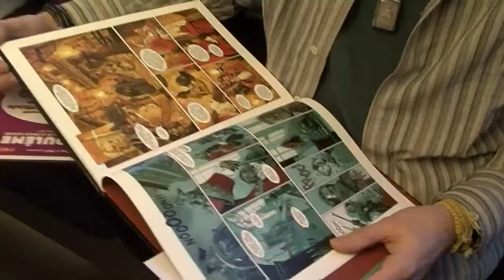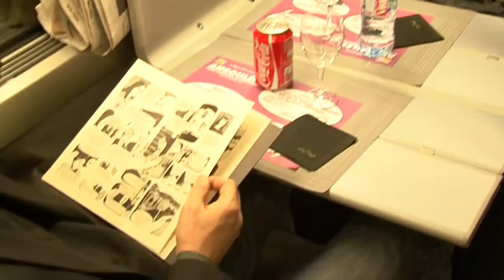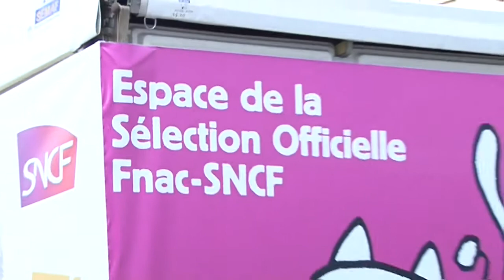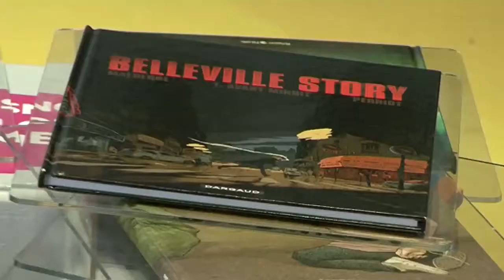Festival BD d'Angoulême 2011 - Retour en images sur la journée d'ouverture !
Retrouvez toutes les vidéos du festival à cette adresse :
Les Bédéphiles du monde entier se rencontrent, à partir de ce jeudi 27 janvier 2011 et jusqu'au dimanche 30 janvier, à Angoulême, pour le Festival International de la Bande Dessinée.

 Auteurs, illustrateurs, journalistes, éditeurs et Bédéphiles ont embarqués jeudi matin dans un train spécialement affrêté par la SNCF.

 A bord de ce train dédié, les voyageurs pouvaient découvrir les 58 albums de la Sélection officielle et rencontrer leurs auteurs (des voitures leur sont réservées). Différentes animations et prestations étaient également proposées au fil des wagons : caricaturiste « croquant » des voyageurs, prêt de BD, menus spéciaux (albums offerts, set de tables BD...), dessins créés par les auteurs à bord... Le voyage s'est terminé en musique avec Irma, jeune chanteuse d'origine camerounaise, révélée grâce au label My Major Music Company.

Vers 13h, le train arrive en gare d'Angoulême, il est alors temps de découvrir le monde des bulles, à travers expositions, rencontres, dédicaces, spectacles, remises de prix. de quoi ravir tous les amoureux de la BD !

Enregistré le 27/01/11 à Angoulême.